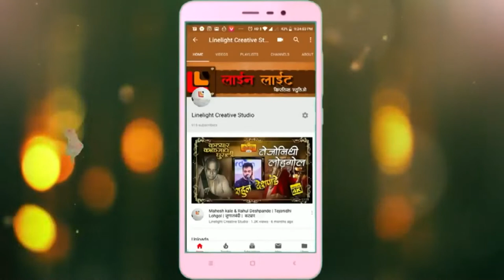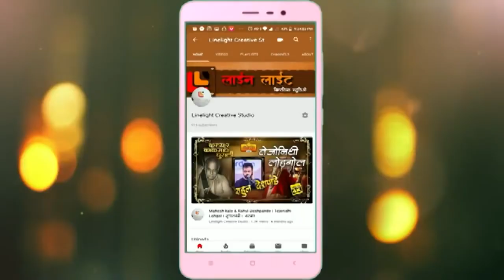प्रथम तुझ पाहता| दिवाळी पहाट वर्ष ३ रे।प्रदीप बुरांडे व सौ शोभा गुरुलिंगअप्पा बुरांडे।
आमचा पत्ता...

निवेदक : प्रेषित रुद्रवार
गायक : रोहीत राऊत ( सा रे ग म प  फेम ) व शितल  रुद्रवार
चलचित्रण सौजन्य : दीपक हुरसुलकर सर

प्रथम तुझ पाहता जीव वेडावला
उचलुनी घेतले नीज रथी मी तुला
स्पर्श होता तुझा विसरलो भान मी
धुंद श्वासातला प्राशिला गंध मी
प्रथम तुझ पाहता
नयन का देहही मिटुनी तू घेतला
जाग धुंदीतुनी मजसी ये जेधवा
प्रथम तुझ पाहता

कवळुनी तुजसी मी चुंबिले तेधवा
धावता रथ पथी पळभरी थांबला
प्रथम तुझ पाहता…

Lyrics: G D Madgulkar
Movie: Mumbaicha Javai
Song: Pratham Tujha Pahata
Singer: Ramdas Kamat